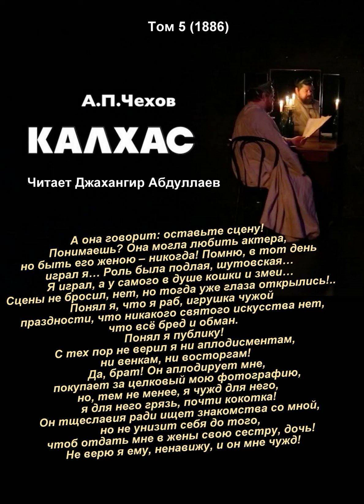Калхас (С муз)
Ссылки на некоторые крупные произведения:

❤️Джахангир Абдуллаев - Собрание сочинений в 29-ти томах. Том 1